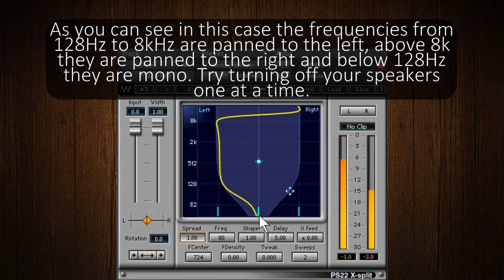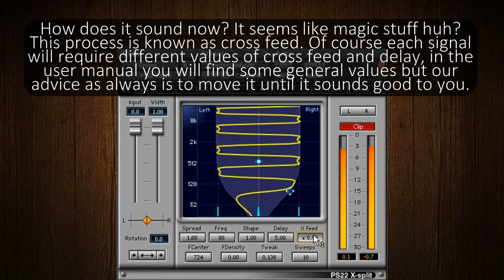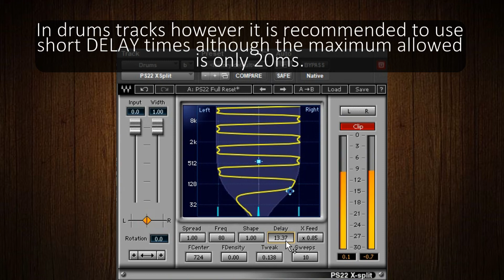Waves PS22 insides explained in detail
This video is the continuation of or previous video: "Brief introduction to Waves PS22 Stereo Maker" that you can watch

PS22 has been for many years the magic tool many engineers use to create doubled vocals, spread the choirs and generate faux stereo effects on instruments and save records in the mixing room. Yet it is hard to find video tutorials that explain how this plugin works and how to make the best out of it.

In this video we explain how Waves PS22 works in detail and we give you general ideas on how to get the most out of its different functions, including a very basic explanation of what is cross feed delay and the useful Xfeed button. It is amazing how this tool has been available for so long without being given as much importance as other popular plugins that might have been, partly, inspired by it.